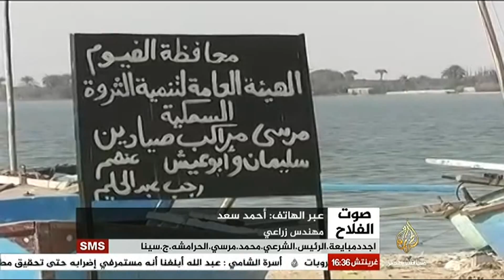صوت الفلاح الحكومة المؤقتة تخفض ميزانية دعم الفلاح